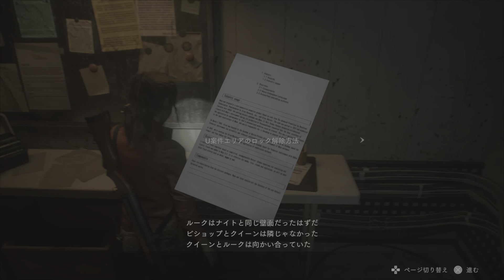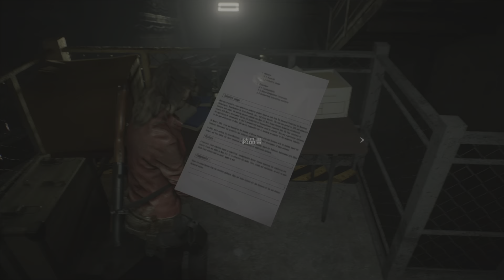RESIDENT EVIL RE:2 #6